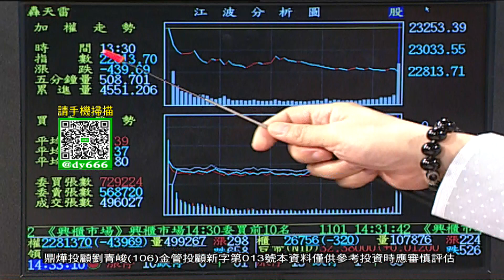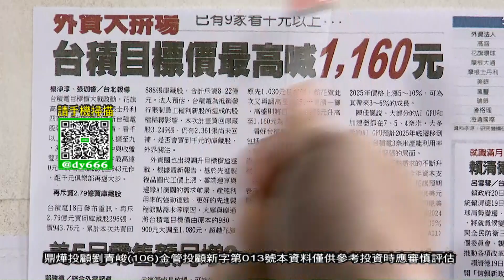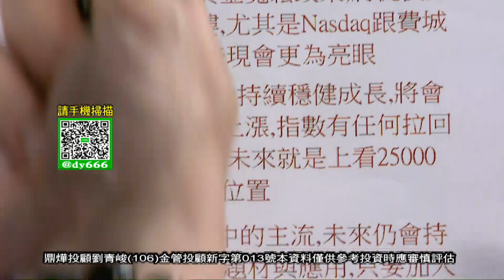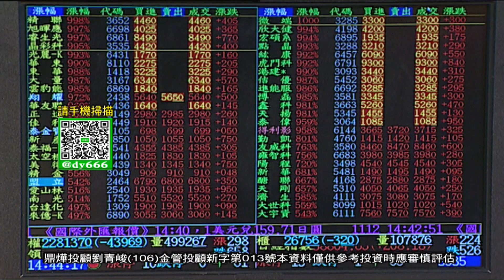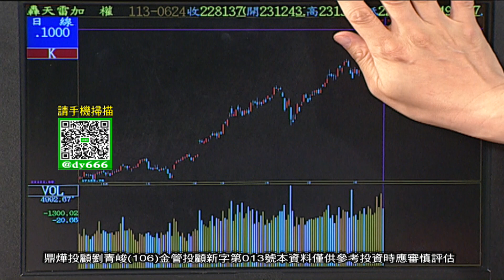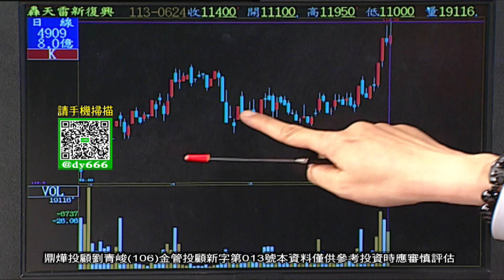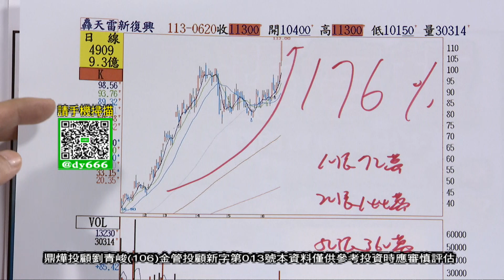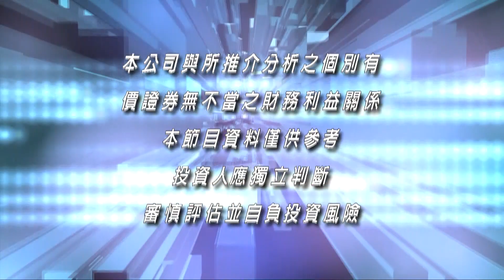【操盤戰將】「必賺漲停板」盤勢不好時 買飆股都會大賺│劉青峻│20240624